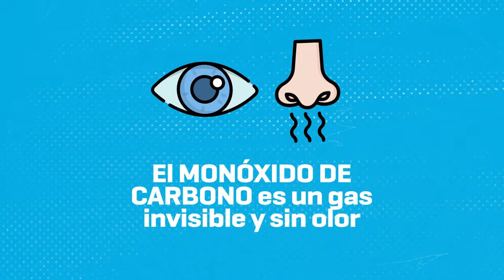¡Prevení accidentes relacionados con la calefacción del hogar! Seguí estas recomendaciones.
❄️ Con la llegada del frío, es importante calefaccionar los ambientes de manera segura. 👉 Seguí estas recomendaciones para prevenir accidentes.

💨 Uno de los más frecuentes es la inhalación de monóxido de carbono, un gas inodoro e incoloro que genera la mala combustión del gas, kerosene o leña.

👨‍⚕️ Ante síntomas como fatiga, náuseas, vómitos, irritabilidad, vértigos, taquicardia o desorientación, acudí al centro de salud más cercano.

📌 Para consultas y más información, comunicate a:
🔸 Guardia Hospital de Niños (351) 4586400/406
🔸 Hospital San Roque: (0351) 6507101
🔸 Hospital Pediátrico: Av. Castro Barros 650